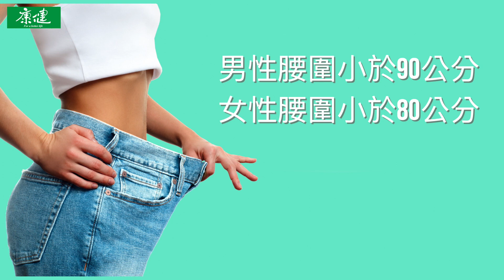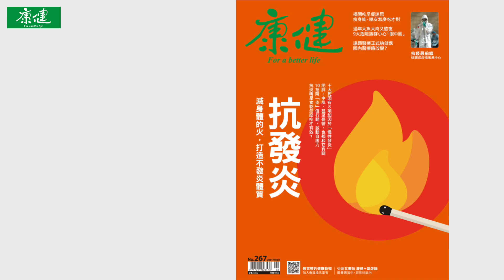滅身體的火 10招打造不發炎體質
十大死因有8項起因於「慢性發炎」，肥胖、中風、甚至憂鬱，也都和它有關。康健雜誌267期封面故事教你如何「抗發炎」，滅身體的火，打造不發炎體質。